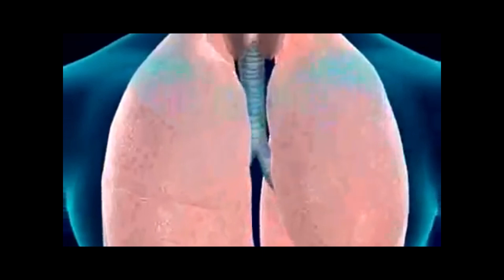Gateway Drug Prevention Ad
"Life can take you higher than Drugs."

Group Members:
Lopez - editor and leader
Cuadra - camera person
Carcedo
Navarro
Panilag
Osorio
Abella